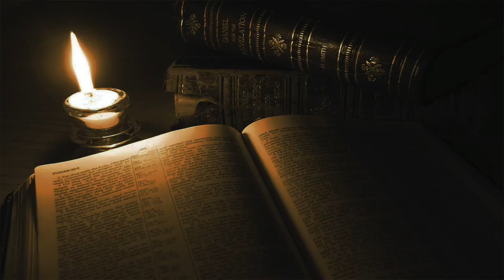ORAÇÃO DA NOITE DE HOJE 11/02 | Jesus está te livrando do Mal🙏🏼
Oração da Noite de Hoje - 11/02
"E, tudo o que pedirdes em oração, crendo, o recebereis." (Mt. 21:22)